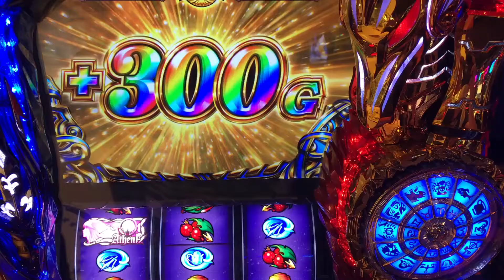聖闘士星矢海王覚醒 押し順ベルで+300G